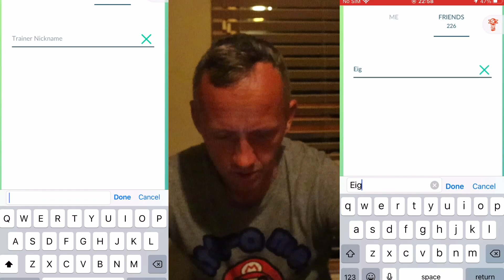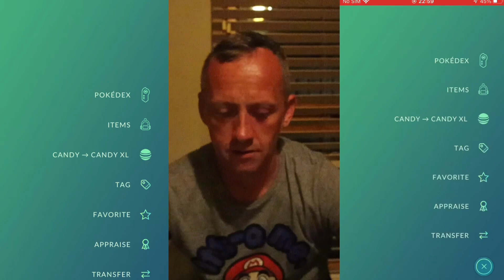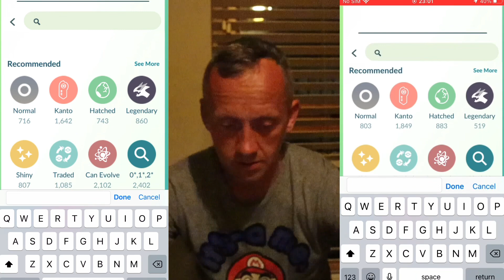SHINY SPHEAL ARTICUNO TCG PIKACHU SPECIAL TRADE POKÉMONGO SEARCH FOR A 4TH SHUNDO